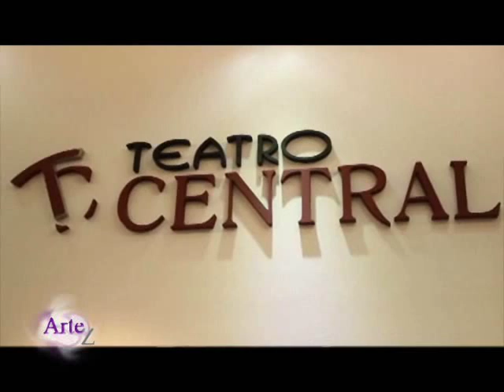Una explosión de los colores y formas del arte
ArteZ, arte de la A a la Z, estuvo en la inauguración de la exposición de Km Arte en Canning, a las afueras de Buenos Aires, con la participación de una treintena de artistas que muestran su talento en diferentes disciplinas de la pintura, la escultura, las máscaras y los objetos de vidrio. Descubrí más técnicas en otras disciplinas del arte y la creatividad